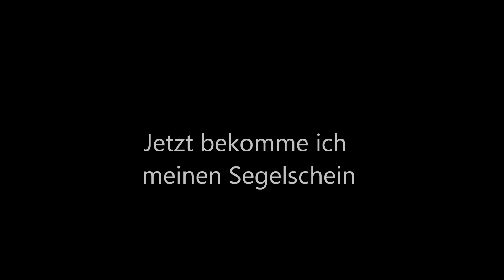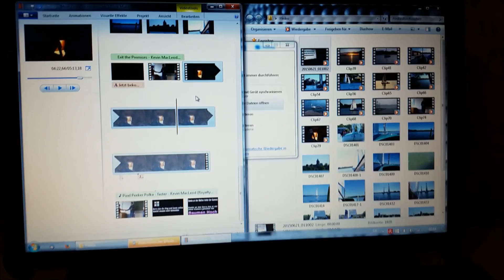Klassenfahrt Razeburg Segeln Vlog mit dem R3dax